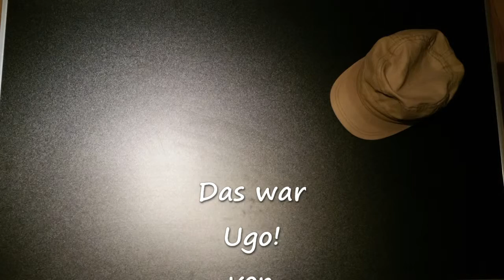ugo!- Kleine Spielübersicht.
Auch wenn es nicht so aussieht, hinter ugo! verbirgt sich ein flottes Stichspiel.

Weitere Informationen zu
Frank und seinem
Spieleschrank

Vielen Dank
Der Frank